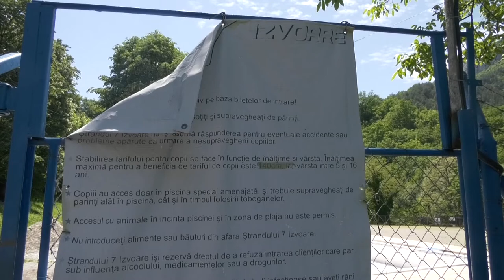ȘTRANDURILE DIN HERCULANE AȘTEAPTĂ DESCHIDEREA !